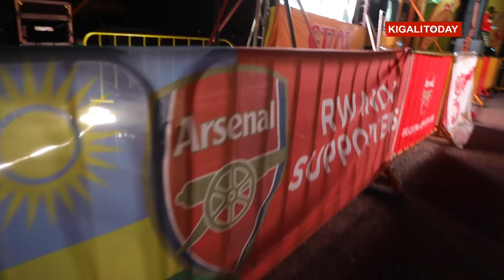CHELSEA vs ARSENAL: Agahinda kuri bamwe, ibyishimo ku bandi!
Thousands of football fans in Kigali converged at Camp Kigali for the Europa League final between Chelsea and Arsenal. It was a night of excitement for Chelsea as they lifted the trophy after dismantling Arsenal by 4 - 1.

Camera: Richard & Ruti
Editing: Richard Kwizera